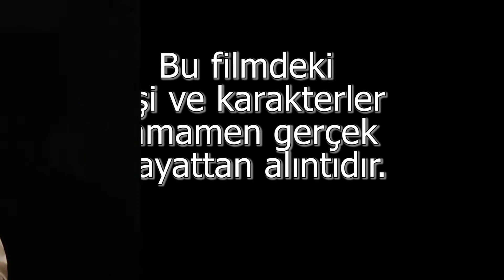Ömer Faruk Evlenme Teklifi....